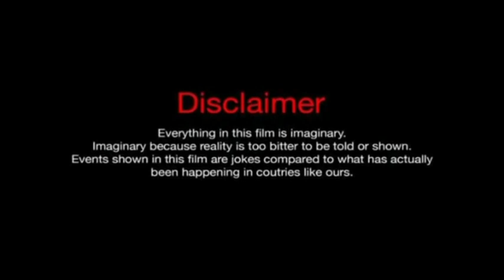Befikre Full Movie 1080p HD |Fact| Ranveer Singh Vaani Kapoor | Befikre Full Movie Review & Facts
Befikre Full Movie 1080p HD |Fact| Ranveer Singh Vaani Kapoor | Befikre Movie Review & Facts
Befikre Full Movie 1080p HD |Fact| Ranveer Singh Vaani Kapoor | Befikre Movie Review in Hindi
Befikre Movie Budget and Box Office collection
Befikre Movie star Cast Review
Befikre Ranveer Singh Vaani Kapoor
Vaani Kapoor Befikre Full Movie Overview
Befikre Budget and Box Office collection
Dosto is video me Maine Befikre Movie ko Full Review kya hai And Movie ki Budget And Box Office collection ke Bareme Bataya hai Befikre Movie Ranveer Singh and Vaani Kapoor ki Love Story and Romantic film hai is Movie ko 2016 me Release kya gaya tha so Friend Ye video sirf entertainment me liye hai

DRJ Movie  Entertainment
Thank for the watching video

Hello Friend  mere is channel pe mai  hindi bollywood movie ke  bareme  batlane  wala hu jaise  ki koi video ane wali  nai movie ke  bareme bollywood movie  fact aur sachi  history  bollywood movie ki, thank you